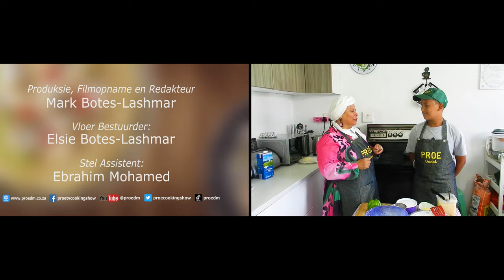Proe featuring Basheerah Abrahams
PROE - Season 30 - Episode 06

Afrikaans Home Cooking Television presented by
Abidah Dixon Mohamed

Our guest cook in this week's episode is
Basheerah Abrahams
Sharing some tips and preparing their special recipe

This episode was broadcasted on 11 November 2023 on CTV - Cape Town Television (Dstv channel 263)